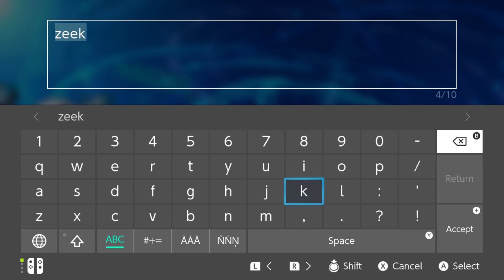WHY IS DRAGONBALL HEROES SO CLEAN!!!!!!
hey guys new dragonball heros world mission game is here which is super fun and im hype to be playing gonna have more vids coming soon leave a like an sub.